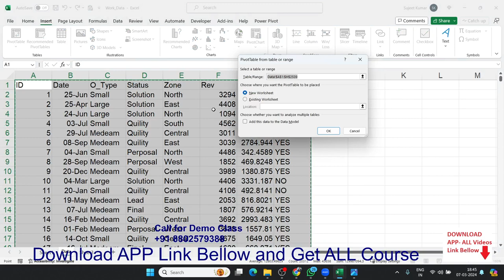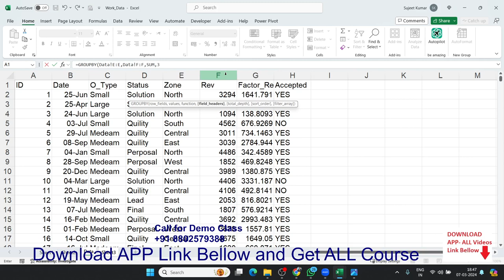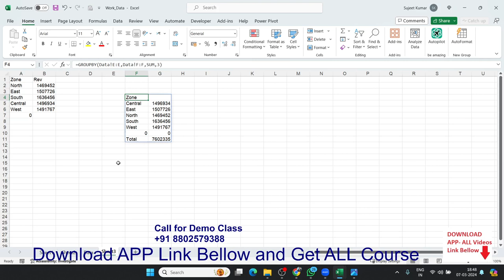Groupby - New Excel Formulas - Excel 365 Tutorial in Hindi